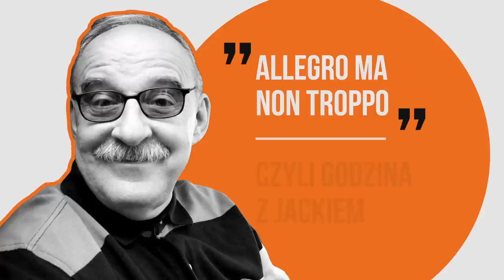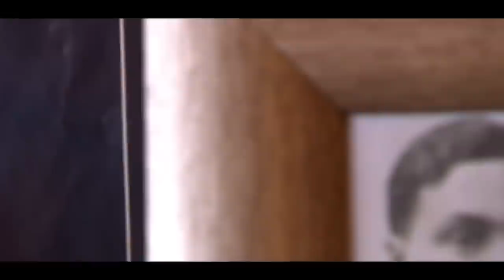"Żyłem w kłamstwie, ale udawało mi się w nim lawirować" Marian Marzyński | GODZINA Z JACKIEM #43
Gościem kolejnego odcinka podcastu "Allegro ma non troppo, czyli godzina z Jackiem" był reżyser Marian Marzyński. W rozmowie z Jackiem Pałasińskim wybitny dokumentalista wspomniał życie w warszawskim gettcie z perspektywy 5-letniego dziecka, opowiedział o losach Żydów w czasach PRL-u, a także wskazał absurdy, jakie zauważa we współczesnej Polsce.

Marian Marzyński jest wybitnym polski scenarzystą i reżyserem filmów dokumentalnych, który od lat z powodzeniem tworzy filmy w USA. Podczas II wojny światowej jako Polak o żydowskich korzeniach trafił do warszawskiego getta, z którego został wyprowadzony na aryjską stronę i ocalony przez ludzi dobrej woli.

Swoją karierę dokumentalisty rozpoczął w Polskim Radiu w latach 50. W następnej
dekadzie zasłynął jako reporter telewizyjny i twórca nowoczesnych programów TV, takich jak "Turniej miast", "Lot" czy "Wszyscy jesteśmy sędziami". Po festiwalowym sukcesie swego debiutanckiego dokumentu kinowego "Powrót statku" z 1963 r. dołączył do grona czołowych twórców kina faktów w Polsce.

W twórczości Marzyńskiego kluczowe miejsce zajmuje tematyka Holocaustu, w sposób dramatyczny wpleciona w jego własną biografię. W podcaście Jacka Pałasińskiego reżyser opowiedział między innymi o tym, jakie absurdy i problemy dostrzega w Polsce po niedawnym przyjeździe z Miami.
– Co mnie uderzyło? Że nie można dojechać taksówką do żadnego osiedla i że wszystko jest źle oznaczone. (...) Ja się zamerykanizowałem w tym sensie, że żyję teraz w świecie fizycznie dobrze urządzonym. Natomiast świat w Polsce, fizycznie źle urządzony, ale też przede wszystkim psychicznie źle urządzony, jest po prostu cyrkiem – mówił reżyser na wstępie rozmowy z Jackiem Pałasińskim.

Dokumentalista wspomniał w podcaście rok 1969, kiedy to zdecydował się ze swoją rodziną opuścić Polskę, bo ówczesne władze "zachęcały" ludzi pochodzenia żydowskiego do wyjazdu z kraju.
– Ja wiedziałem, że ja wtedy żyłem w kłamstwie. Żyłem w kłamstwie, ale udawało mi się lawirować w tym kłamstwie, czyli znaleźć swoją własną przegródkę, która przypadkowo cieszy się poparciem władz – wspominał Marian Marzyński, nawiązując do prowadzonego przez siebie programu "Turniej miast".